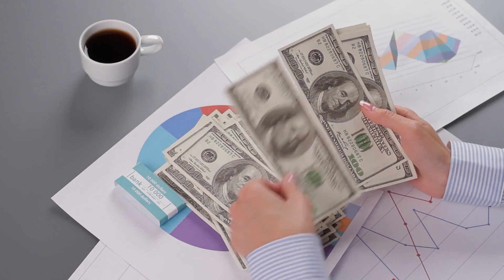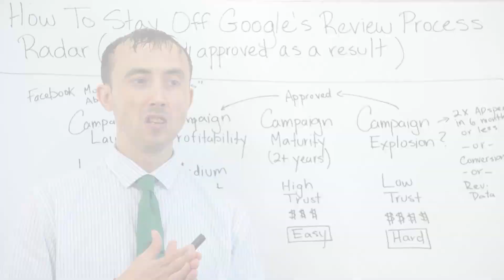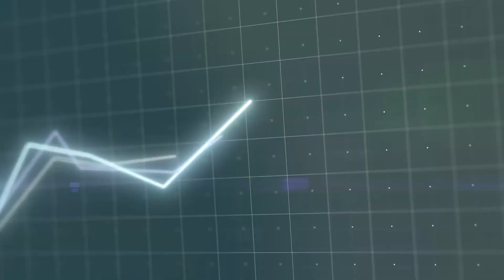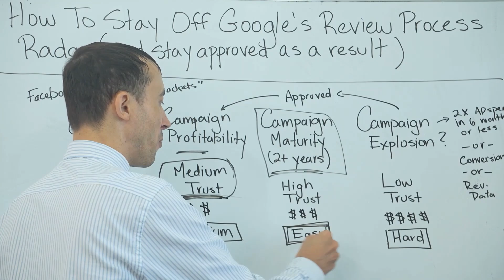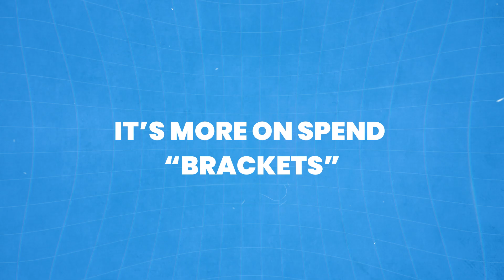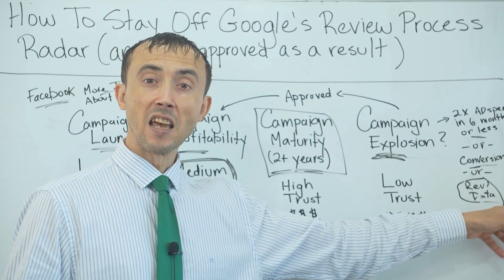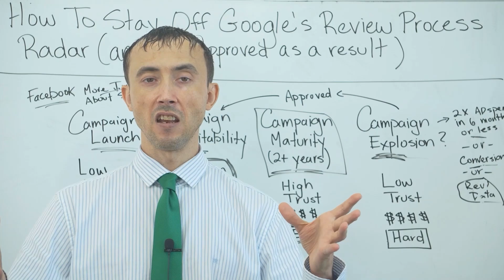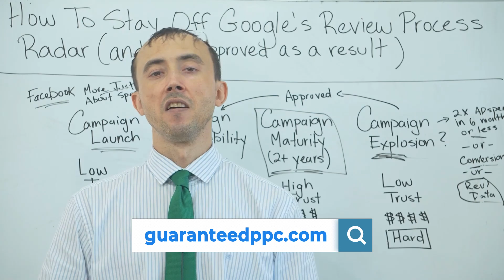🔒 How To Stay Off Google's Review Process Radar (and Stay Permanently Approved As A Result) 📈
💼 A big reason you have problems with Google’s review process is because you did something to get on their radar in the first place!

If you don’t want to get on Google’s radar to start with, then you need to know how to move as a company overall so that this doesn’t happen to you yourself!

👀 See how/why.

7:53 Campaign Launch
8:01 Get Approved
8:06 Campaign Profitability
8:17 Campaign Maturity
9:09 Campaign Explosion
9:13 Perfect Before and After Photos with Testimonials
9:20 Double your Ad spend in 6 months
9:21 Double your Conversions in 6 months
9:28 Add your Revenue Data to your account
11:03 Medium Trust with Google